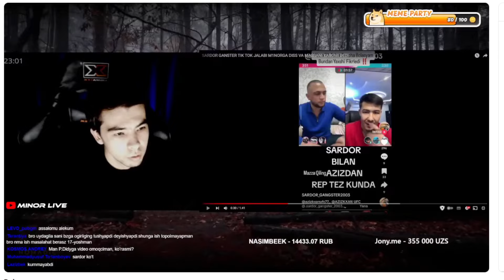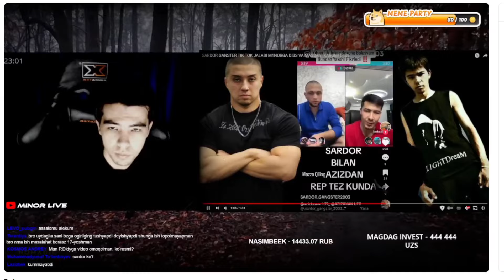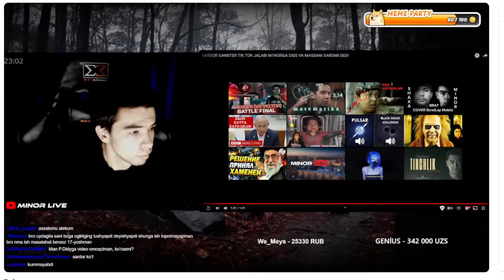M1NORDAN OTVET TIK TOK JALABIGA CHIQARAVER XOXLASANG DISS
ESLATIB O'TAMAN 100 MING SUM YUTIB OLING ODDIY TG KANALGA O'TAMIZA